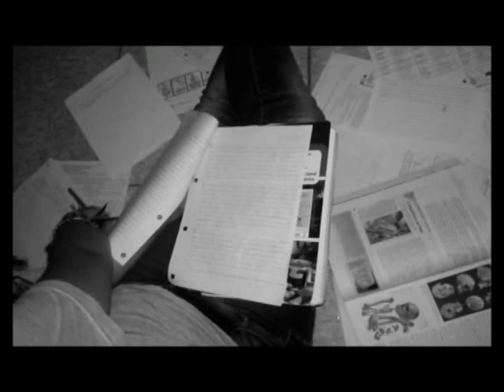Rota para o futuro - Documentário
Colégio Estadual D'PedroII
Ensino Médio Integrado em Produção de Áudio e Vídeo.